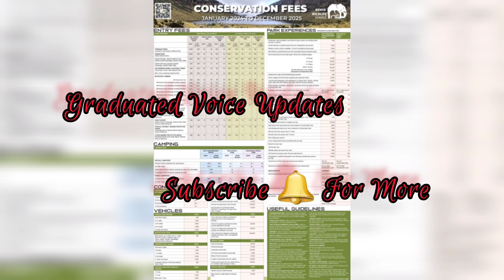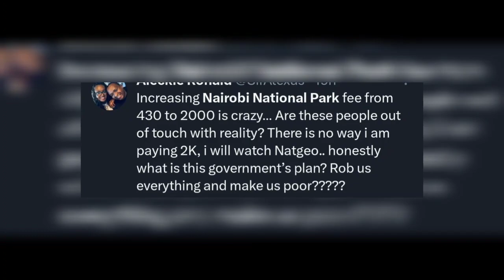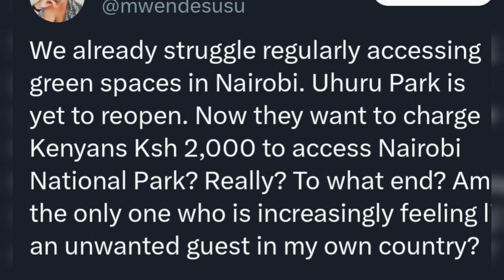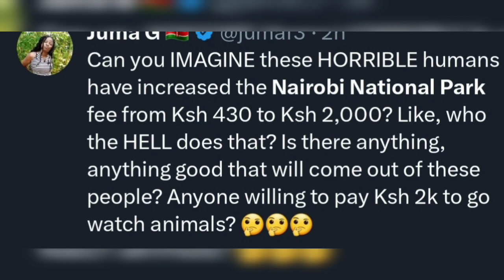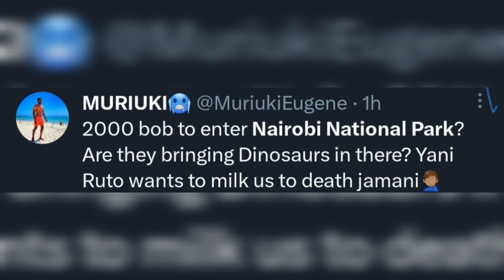Nairobi National Park Charges Increased| Àngry KENYANS REACT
Kenya latest trending news, on Nairobi national park entry fee new charges,  with a Nairobi national part tour, in regard to Nairobi national park entrance, Nairobi national park safari walk aside but Kenyan news with Nairobi national park photos citizen TV news on president Ruto tourism in Kenya now video. On Nairobi national park game drive. Aside from Nairobi national museum, Nairobi national park charges, Nairobi national park Kenya, Nairobi l national park lions